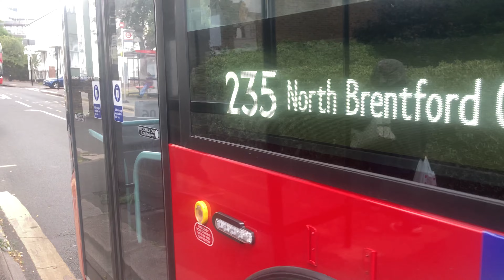235 To Brentford, Great West Quarter RATP London United LB71NZN BE37063e( 27 Jun 22 )